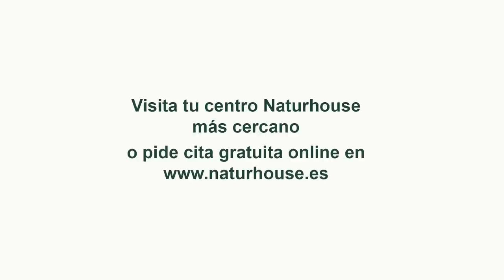Jesús Á.Rojo: Sale a luz la huelga que se producirá en correos para 💥PARALIZAR 2 MILLONES de votos💥